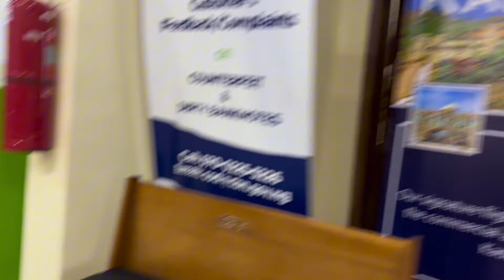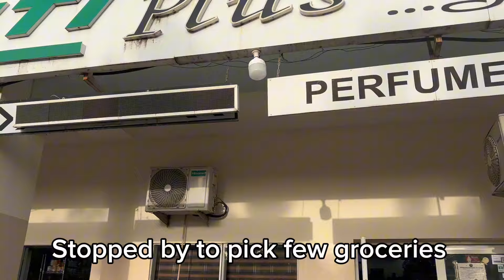Living alone in Kaduna + I am gradually learning how to speak Hausa + weekend in Abuja + I fell sick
Hello my lovely people, welcome to another vlog. In this vlog, you will be spending the weekend with me in Abuja, while I narrate my ordeal in getting a train ticket.